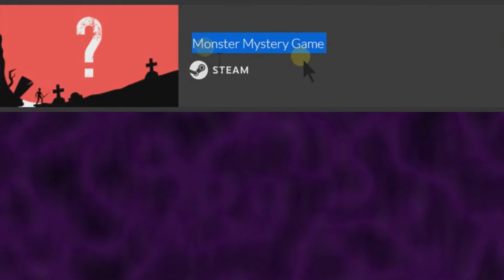Monster Mystery Bundle x10 80 MYSTERY Keys Fanatical Mystery Bundle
Not enough spooky games! 😤

 Curse: The Eye of Isis x2 $6
 DiRT Rally $20
 Fahrenheit: Indigo Prophecy Remastered x5 $50
 The Low Road $15
 Torchlight x4 $60
 Livelock x4 $40
 The Stillness of the Wind $13
 Stronghold HD x3 $18
 Legacy of Kain: Defiance $7
 Western Press x3 $15
 Think of the Children x3 $30
 Bomb The Monsters! $4
 Kane and Lynch: Dead Men™ x2 $14
 SimCity 4 Deluxe Edition x3 $60
 Hob x3 $60
 Legacy of Kain: Soul Reaver 2 $7
 Torchlight II x3 $60
 Beholder 2 $15
 Fallout 3 $10
 Quantum Conundrum $9
 Crazy Belts x3 $12
 The Deed $1
 Copperbell x3 $15
 Kane & Lynch 2: Dog Days $10
 RollerCoaster Tycoon 2: Triple Thrill Pack x2 $20
 Rush for Glory $15
 Super Inefficient Golf x3 $15
 Blood: Fresh Supply $10
 Outcast - Second Contact x3 $105
 GRIP: Combat Racing $30
 Airport Madness: Time Machine x2 $14
 F1 Race Stars Complete Edition x3 $45
Steamburg $10
 Airport Madness 3D $20
 Better Late Than DEAD $5
 Chicago 1930 : The Prohibition $5
 Deep Eclipse: New Space Odyssey $6
 American Fugitive $20
 Narcos: Rise of the Cartels x2 $60
 Enola $15
 Dry Drowning $20
 Super Mutant Alien Assault $10
 S.W.I.N.E. HD Remaster $10
Value = $986 + 40 From the Bonus games = $1,026

BONUS GAMES
Hob $20
American Fugitive $20